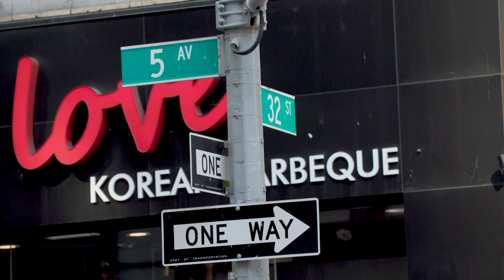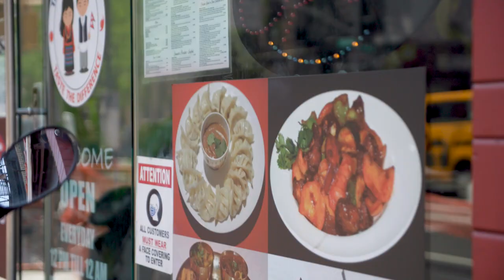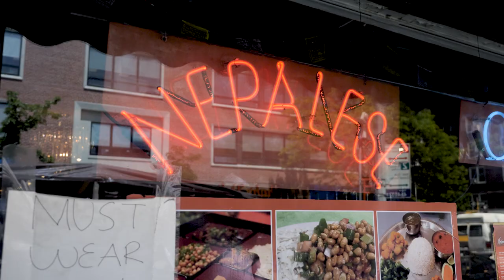May in NYC with Prabal Gurung and Klarna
For AAPI Heritage Month, Prabal Gurung shares a few of his favorite neighborhoods in New York City with Klarna. From Chinatown, to Jackson Heights, to Koreatown, to Kensington, Prabal shares his love of the diverse sights, smells, and sounds of New York City's vibrant communities.

Special thanks to Klarna and Pellicule Film for sharing my story and love for my city.